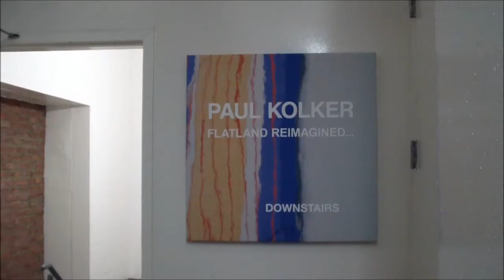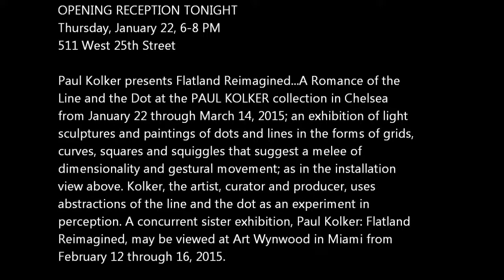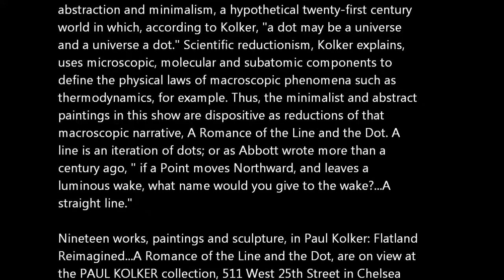ARTIST: PAUL KOLKER - Flatland Reimagined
PAUL KOLKER:
FLATLAND REIMAGINED...
A ROMANCE OF THE LINE AND THE DOT

OPENING RECEPTION TONIGHT
Thursday, January 22, 6-8 PM
511 West 25th Street

Paul Kolker presents Flatland Reimagined...A Romance of the
Line and the Dot at the PAUL KOLKER collection in Chelsea
from January 22 through March 14, 2015; an exhibition of light
sculptures and paintings of dots and lines in the forms of grids,
curves, squares and squiggles that suggest a melee of
dimensionality and gestural movement; as in the installation
view above. Kolker, the artist, curator and producer, uses
abstractions of the line and the dot as an experiment in
perception. A concurrent sister exhibition, Paul Kolker: Flatland
Reimagined, may be viewed at Art Wynwood in Miami from
February 12 through 16, 2015.

 Inspired by Edwin A. Abbott's 1884 novel, Flatland: A Romance
of Many Dimensions, Kolker self-curates and creates the art for
this exhibition under the umbra of the artist's wholly
reductionistic thesis statement which reimagines, using both
abstraction and minimalism, a hypothetical twenty-first century
world in which, according to Kolker, "a dot may be a universe
and a universe a dot." Scientific reductionism, Kolker explains,
uses microscopic, molecular and subatomic components to
define the physical laws of macroscopic phenomena such as
thermodynamics, for example. Thus, the minimalist and abstract
paintings in this show are dispositive as reductions of that
macroscopic narrative, A Romance of the Line and the Dot. A
line is an iteration of dots; or as Abbott wrote more than a
century ago, " if a Point moves Northward, and leaves a
luminous wake, what name would you give to the wake?...A
straight line."

Nineteen works, paintings and sculpture, in Paul Kolker: Flatland
Reimagined...A Romance of the Line and the Dot, are on view at
the PAUL KOLKER collection, 511 West 25th Street in Chelsea
from January 22, 2015 through March 14, 2015. For further